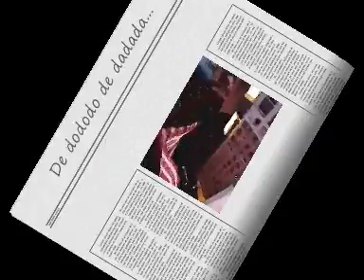De Do Do Do, De Da Da Da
..is all I want to say to you..